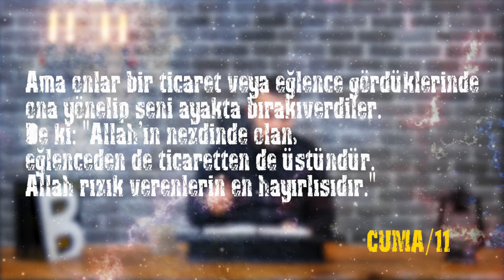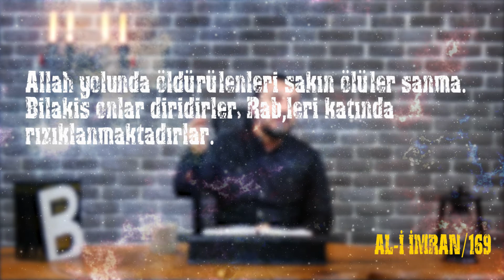RIZKIMI VEREN HÜDA'DIR KULA MİNNET EYLEMEM - SİNAN KONUK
RIZKIMI VEREN HÜDA'DIR KULA MİNNET EYLEMEM

Bu vesileyle sen de Bu İSLAMİ hizmetimize ortak olabilirsin. Dünyada da ahirette de kardeşimiz ol İnşaAllah.

Selam ve dua ile kalın ☺👐

EN ÇOK İZLENEN DİĞER VİDEOLARIMIZ